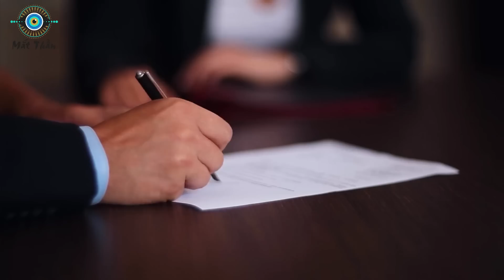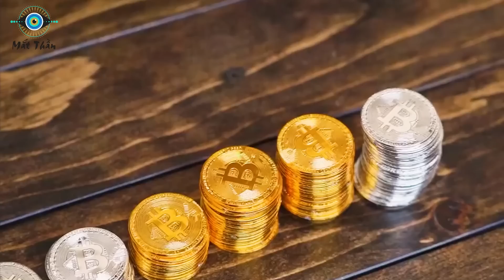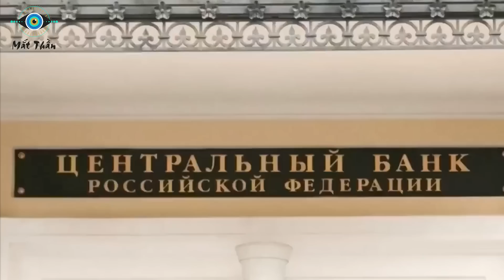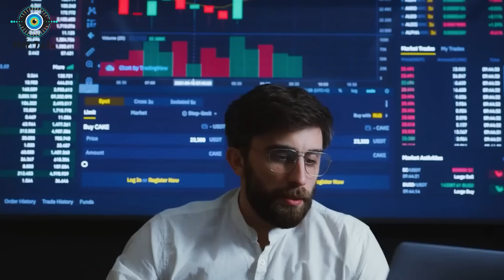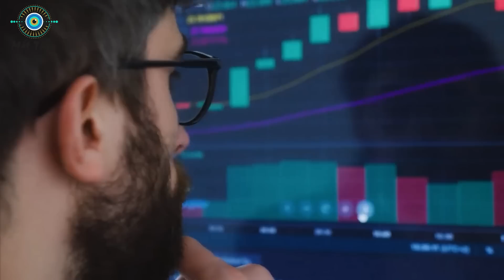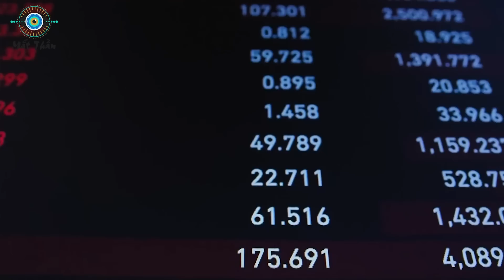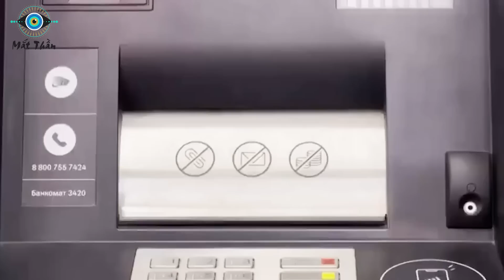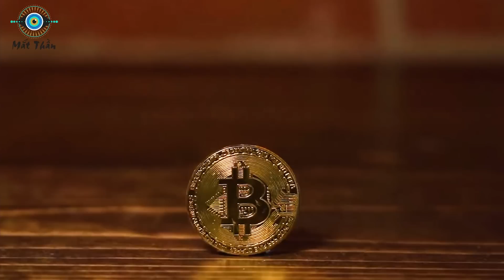Châu Âu Bẽ Mặt! Cú Búng Tay Ngoạn Mục Của Tổng Thống Putin Thu Về Cho Nước Nga Hàng Tỷ USD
⊙ Cảm ơn bạn đã xem video: Châu Âu Bẽ Mặt! Cú Búng Tay Ngoạn Mục Của Tổng Thống Putin Thu Về Cho Nước Nga Hàng Tỷ USD
Các bạn thân mến! Bên cạnh cuộc xung đột vũ trang mà thiệt hại lơn nhất là về nhân mạng trên chiến trưởng thì cuộc chiến trên mặt trận kinh tế giữa Nga và phương Tây cũng khốc liệt không kém. Thậm chí nó còn gây hậu quả khôn lường về sau này. Mỹ và châu Âu đã bị “bịt mắt bởi dự án gây bất ổn cho Nga nhân danh chính nghĩa, họ sẵn sàng hy sinh nhiều lợi ích cốt lõi chỉ để làm sụp đổ cỗ máy kinh tế khổng lồ của người Nga. Tuy nhiên TT Putin thì không nghĩ như vậy!